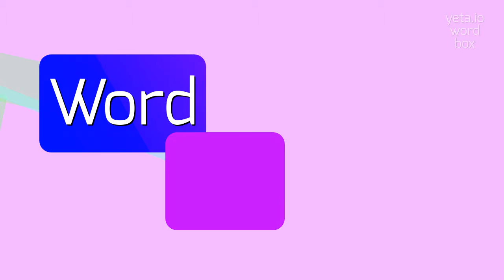How to say "atom egoyan"! (High Quality Voices)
Watch in this video how to say and pronounce "atom egoyan"!